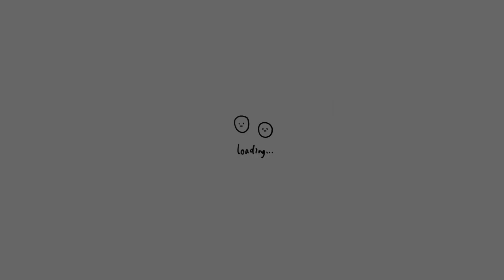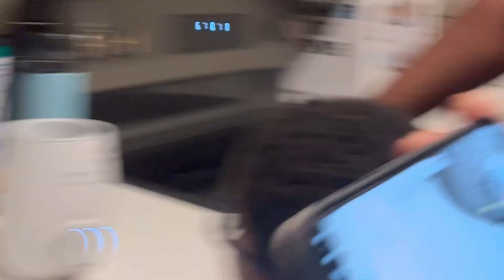Today I am meeting my grand nephew for the first time